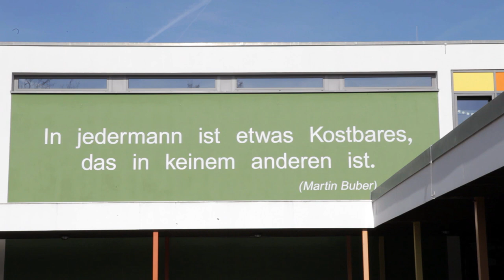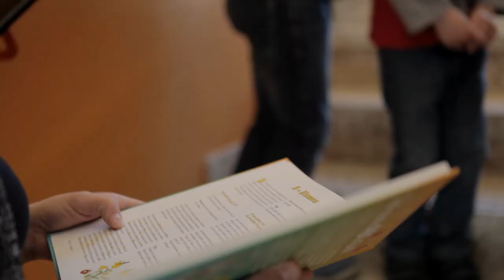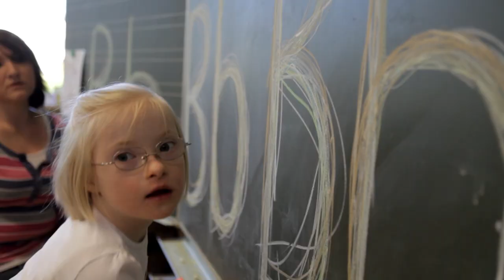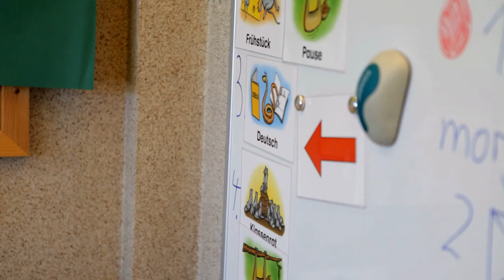Gute inklusive Schule: Ernst Moritz Arndt Grundschule Espelkamp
Ein Film über die Ernst-Moritz-Arndt-Grundschule Espelkamp, einem der vier Gewinner des Jakob Muth-Preises 2015. Die Schule begreift sich als Lern- und Lebensraum für Kinder mit und ohne Handicap und bietet Ihren Schülern ein vielseitiges Angebot. Im Film kommen Lehrer, Sonderpädagogen, eine Erzieherin und eine Integrationshelferin zu Wort.

Der "Jakob Muth-Preis für inklusive Schule" zeichnet seit 2009 Schulen aus, in denen Kinder mit und ohne Förderbedarf vorbildlich gemeinsam lernen. In diesem Jahr kommen die Preisträger aus Emmendingen, Bremen, Espelkamp und Schleswig. Diese Fassung des Films wurde auf der Preisverleihung am 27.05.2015 in Bremen gezeigt.

Redaktion/Regie: Ulfert Engelkes
Kamera (Canon 5D): Ole Kelger
Ton: Ralf Gromann
Schnitt: Frank Hindrichs
Produktion: Engelkes TV/Köln